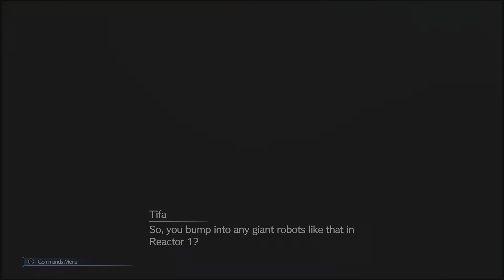Final Fantasy 7 Remake - Perfect Run 31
This is a playthrough that is almost a speedrun to max all weapons, max tons of materia, assess, stagger, and exploit all enemies, complete all side quests, obtain a platinum trophy, and complete everything in the game in under 27 hours including hard mode. All cutscenes will be skipped. I will be starting in easy mode for the sake of getting staggers done quickly and then complete the full hard mode in a very fast time.

Below, you can find quick links to specific moments in each video. Usually these will be boss fights, mini bosses, new weapons, some key sequences, and difficult staggers.

0:00 - Intro

In the section here will be the notes which will usually be stagger methods, materia set ups, and fight strategies. Understandably, it may be difficult to max weapons out as fast as I might or have materia exactly at the level that I may have them at any given moment, so setting up a party might not work for all people. I do change my builds on the fly when I do as part of my strategy, but everything you see is doable.

Notes:

- IxAMxNIGHTMARE